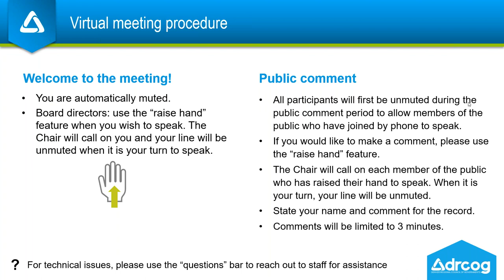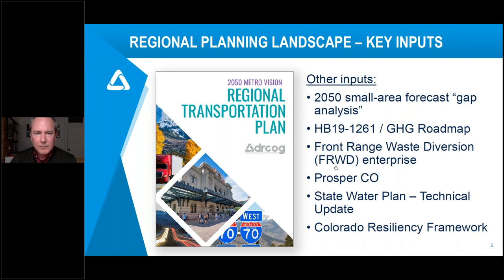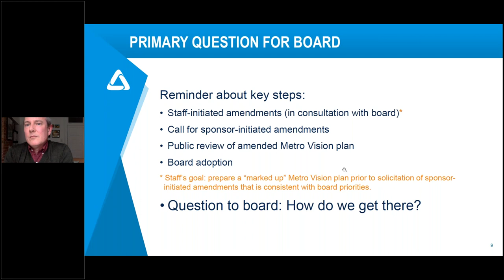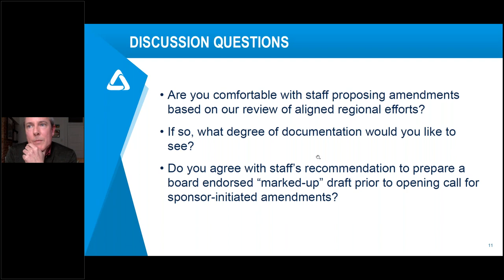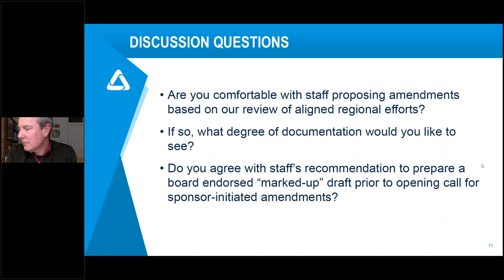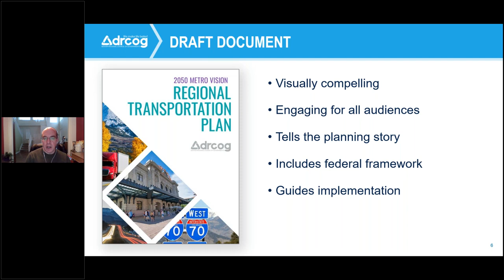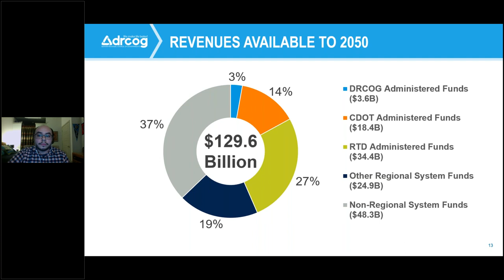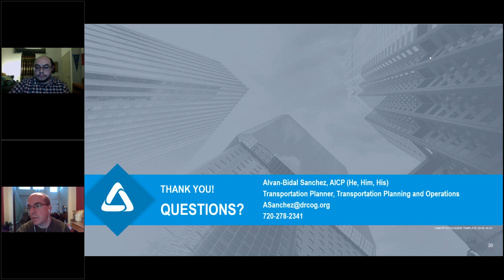Feb. 3, 2021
The complete audio and video recording of the DRCOG Board Work Session held virtually on Feb. 3, 2021.